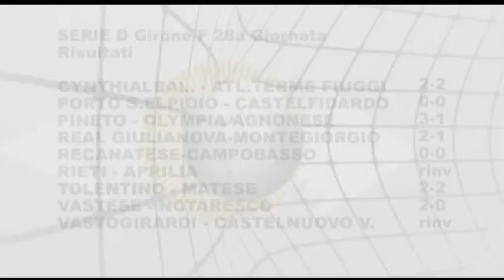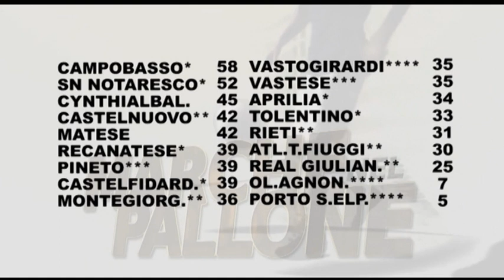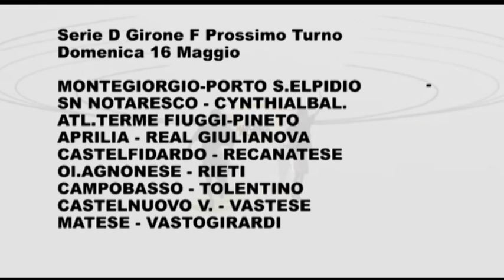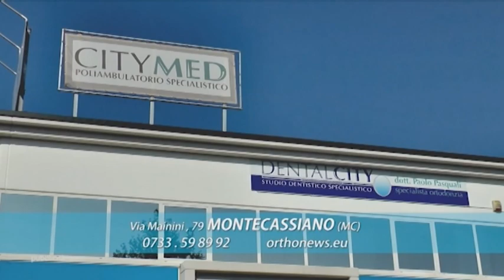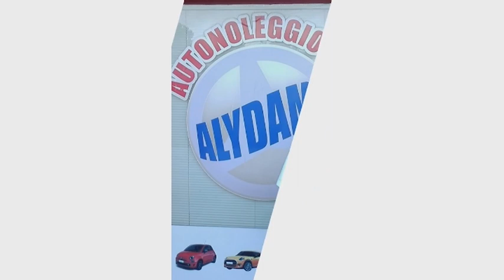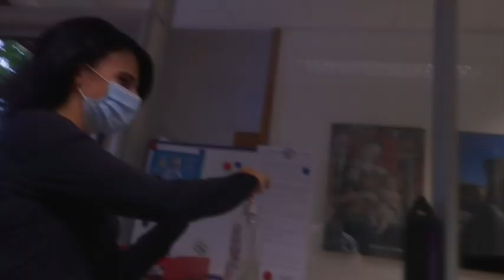Le Marche nel Pallone numero 32 del 9_5_2021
Le Marche nel pallone programma prodotto ed in onda sui canali di TVRS la Domenica alle 21 a cura di Andrea Verdolini con Giuliano Gubinelli e Sara Santacchi. Ospiti Guerrino Amadori, Daniele Bedetti (Vis Pesaro), Federico Porfiri, Michele De Panicis. Ansoumana Jallow (Grottammare)